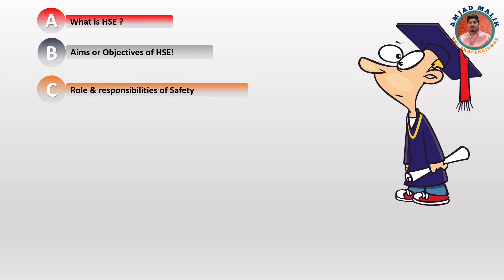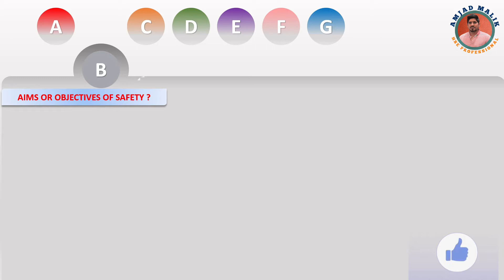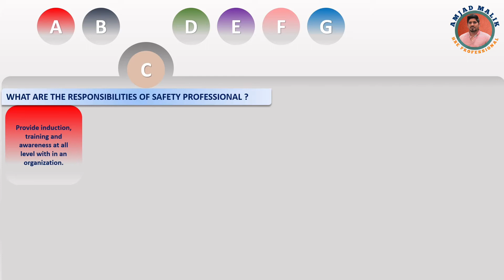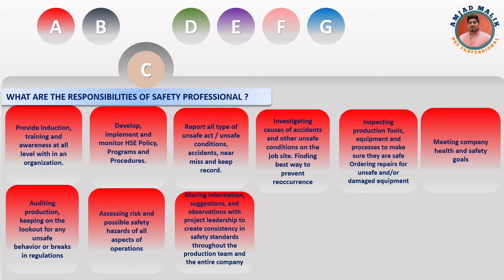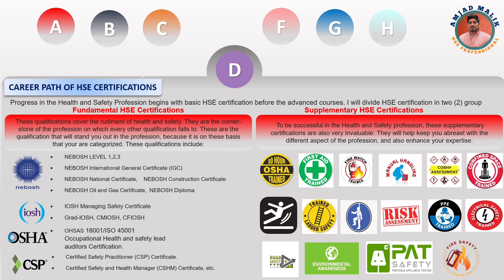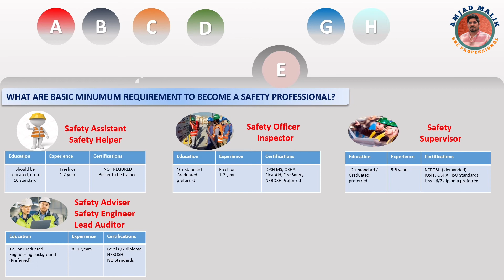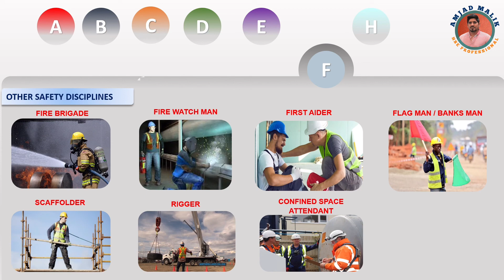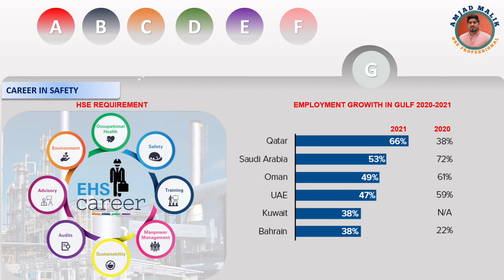HSE | Introduction | Career | Requirement | Roles&Responsibilities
This video is for those who want to know about HSE and wish to join as a career. It will help them to know about market demand of HSE.